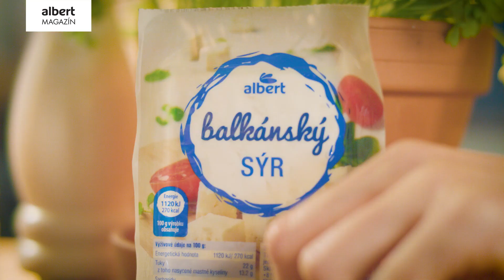Gözleme plněné kapsy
Vyzkoušejte turecké plněné kapsy Gözleme a nechte se unést chutí do země Tisíce a jedné noci.